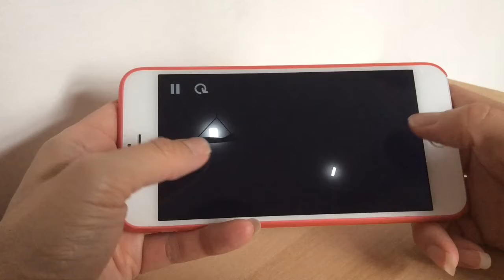Ember's Journey For iPhone And iPad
A great puzzle in darkness! Let the ember light the way to solve the puzzles.

Watch my LIVE PERISCOPE STREAMS:
Search - Jane Jones or JaneJonesJJ